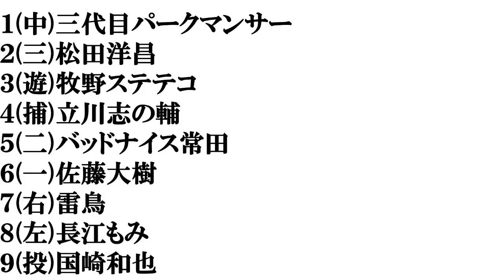【富山出身の芸人】打線組んでみた